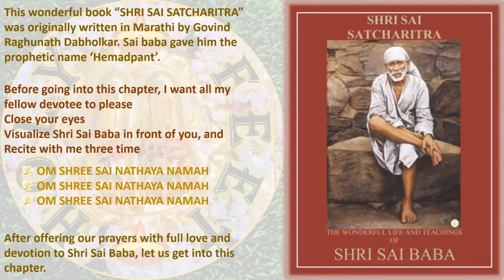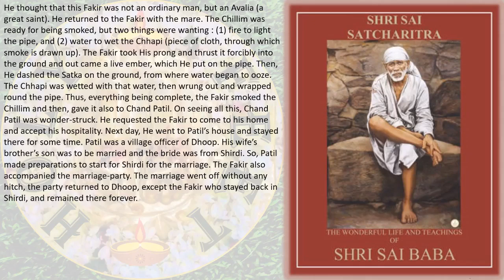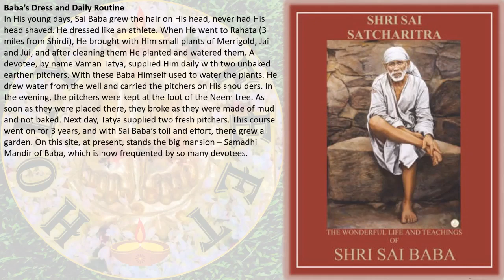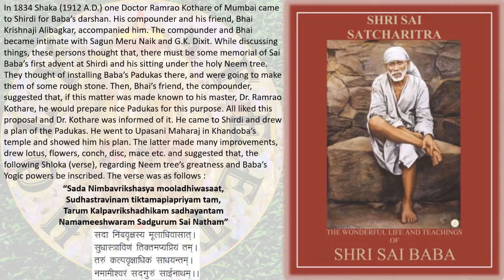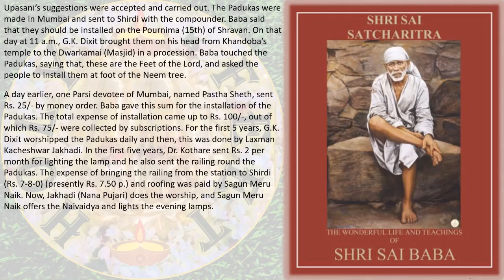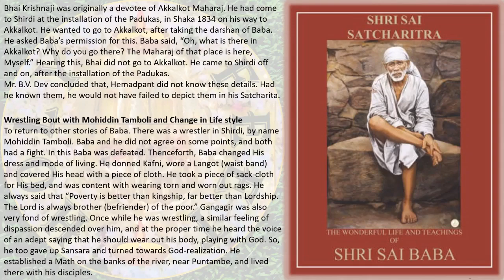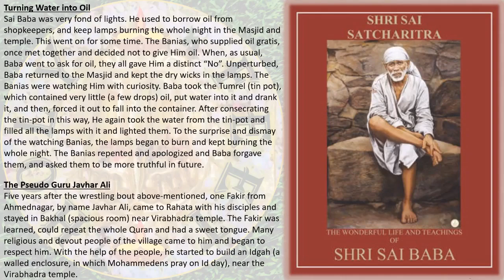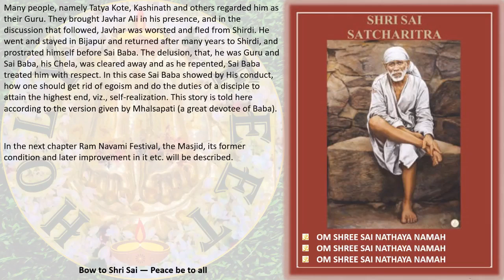Shri Sai Satcharitra Chapter 5 Audio Book (English)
This audio book covers chapter 5 of Shri Sai Satcharitra in English.
Details of Shree Sai Satcharitra that are covered in this chapter include
Baba’s Return with Chand Patil’s Marriage-party – Welcomed and Addressed as “Sai” – Contact with Other Saints – His Attire and Daily Routine – The Story of the Padukas – Wrestling Bout with Mohiddin and Change in Life – Turning Water into Oil – The Pseudo Guru Javhar Ali.

Complete details of chapter 5 are provided in this audio book. It comes with a pleasant and soothing background music having chanting of Om.
The entire audio book also has inline text for users to read along easily.

More chapter of Shri Sai Satcharitra
More religious videos